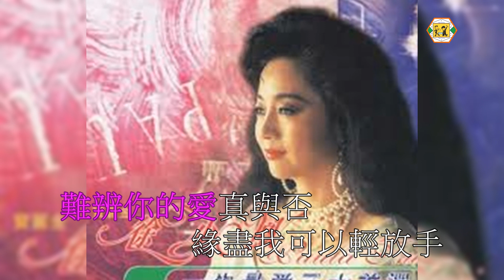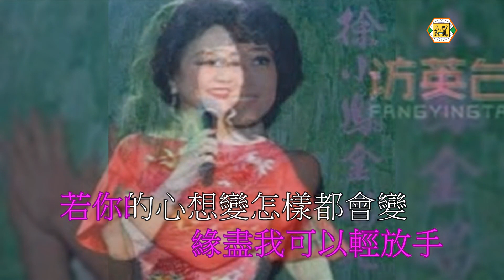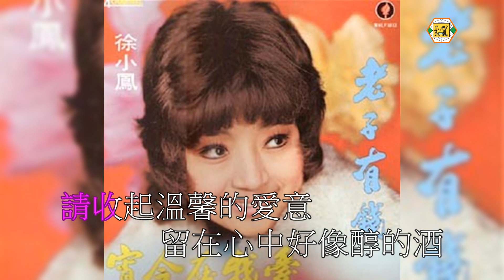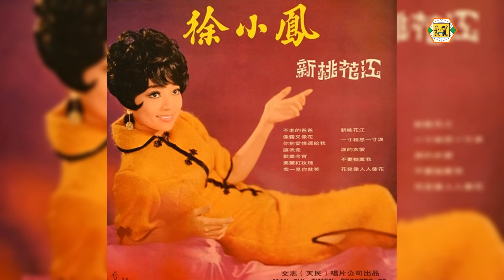徐小鳳(隨想曲)